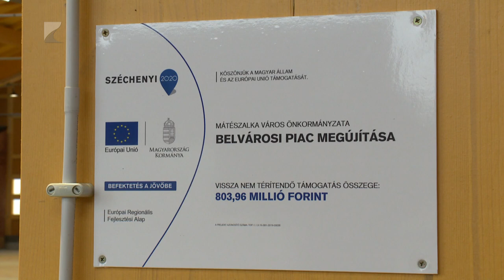Átadták a kispiacot Mátészalkán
A helyiek erős közösségépítő gyakorlatának köszönhetően folyamatos Mátészalka és térségének fejlődése, erről Navracsics Tibor beszélt a város megújult kispiacának átadóján. A kispiacot több mint 800 millió forintos európai uniós és hazai pályázati támogatásból korszerűsítették. A beruházás a felújításon túl útfejlesztést, térkövezést és parkolóhelyek kialakítását is magában foglalt.